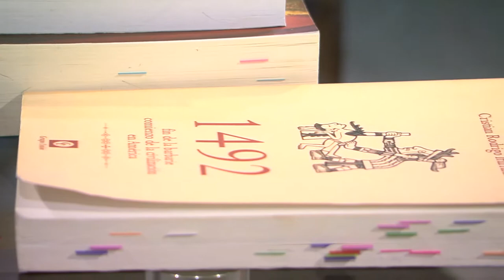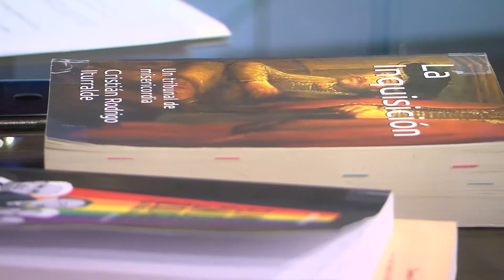MESA DE ANÁLISIS | POLÍTICA | COMIENZO DE LA CIVILIZACIÓN EN AMÉRICA